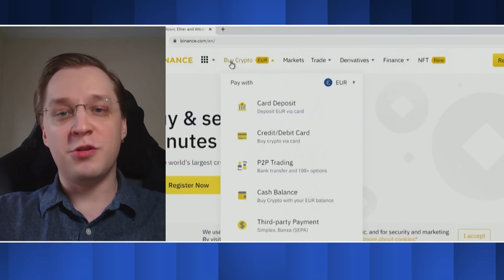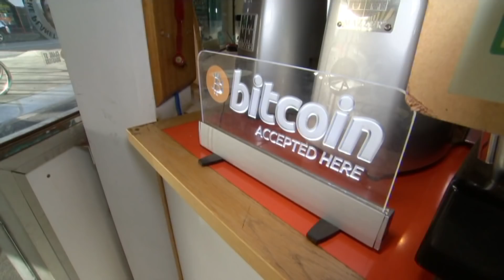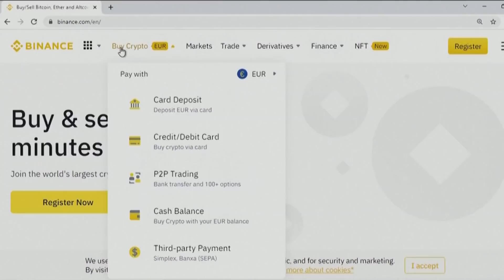What would a central digital currency in Australia look like? | ABC News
The Federal Government has flagged more regulation for digital currencies in what could be the biggest-shake up of the payment system in decades. Dr Anton Didenko from the University of New South Wales breaks down what that would mean for Australian consumers.